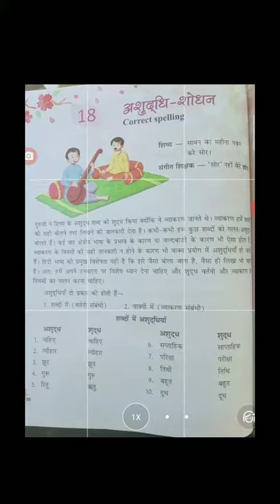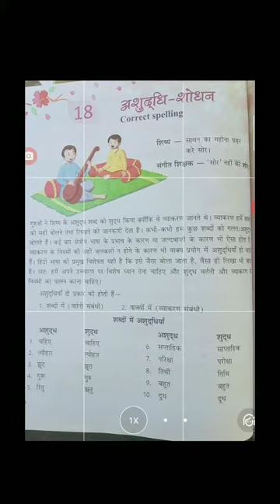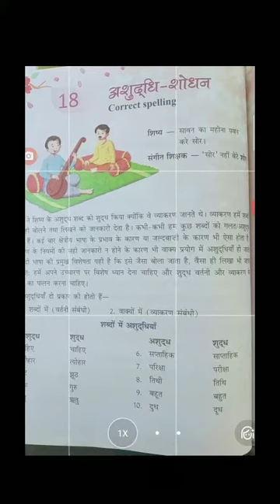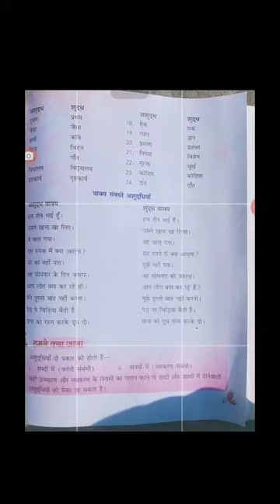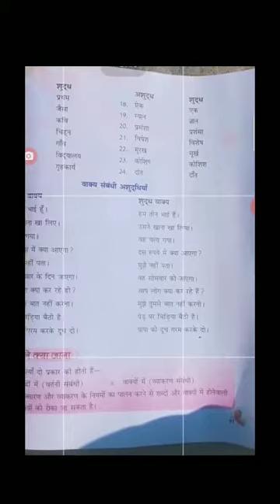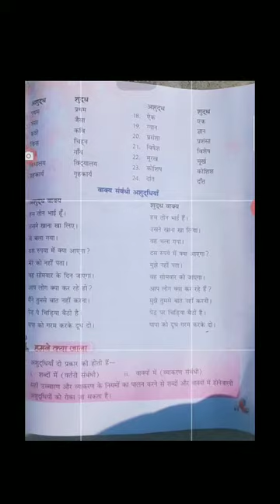4-CLASS-HINDI GRAMMAR-CHAPTER-18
ASHUDDHI SHODHAN